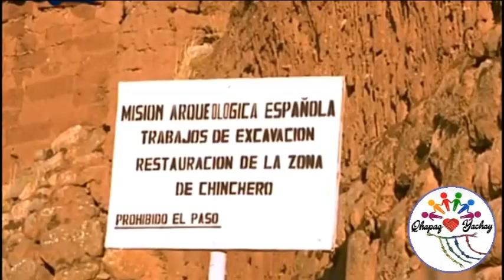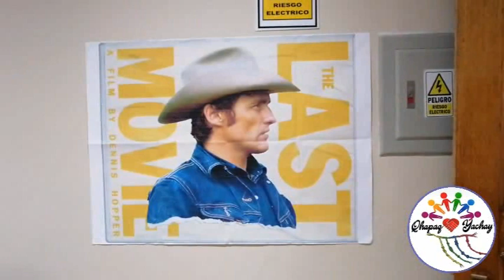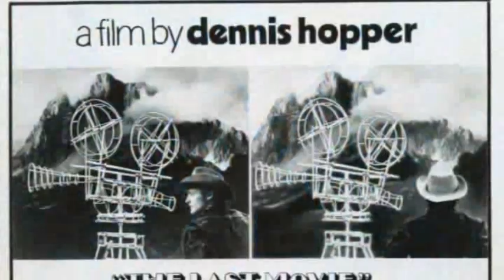THE LAST MOVIE EN CHINCHERO - By Qhapaq Yachay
QHAPAQ YACHAY CONTINUA CON LA PROYECCION DE LA PELICULA "THE LAST MOVIE"!!!
La cereza del paste, fue muy emotivo el poder proyectar este film en el mismo lugar que se filmó, en Chinchero!
La pantalla actuó como un espejo en el que se vieron reflejados muchos de los pobladores que aparecen en la película de manera directa o indirecta, algunos fueron niños entonces, otros quizás ya no están en este mundo, pero igual fueron reconocidos por su familiares y vecinos...
Sin duda que muy productiva esta proyección, pues pudimos recopilar datos valiosos de los mismos protagonistas...
Compartimos con ustedes parte de nuestros archibvos, al mismo tiempo que les invitamos a contactarnos por si desean que compartamos con ustedes: Carreras Profesionales, Institutos, Colectivos, Gremios, Clubes, Aficionados, en fin Público en general la proyección de la pelicula junto a un COMBO de actividades:
* Hand Outs
* Apreciación Crítica
* Aproximación Teórica
* Testimonios
* Timeline de la Producción y Cast
* Memorabilia
* Conversatorio...

Por favor sírvanse contactarnos oportunamente para verificar agenda y programar la proyección!